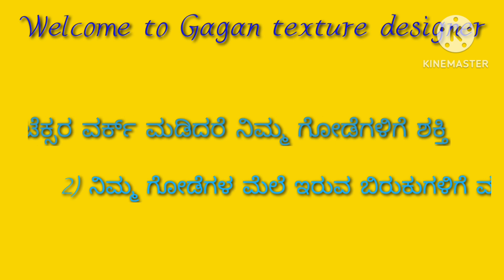|| Interior designs wall royal play || dample ||